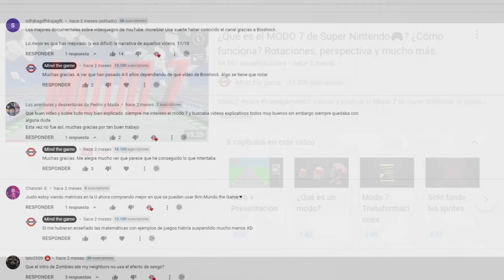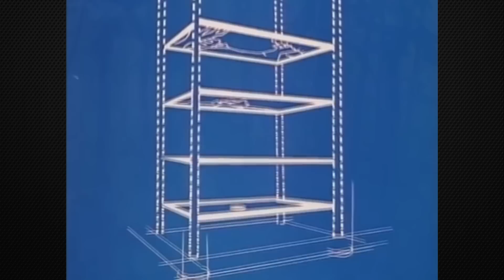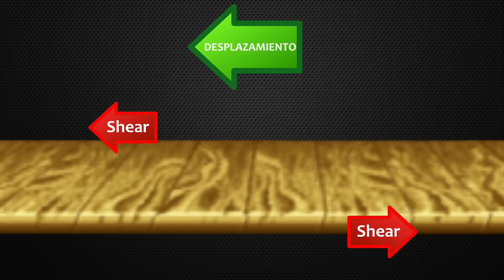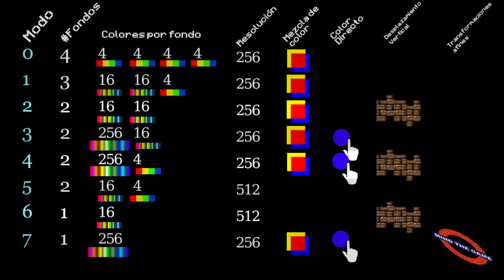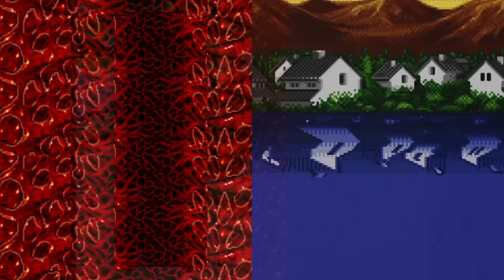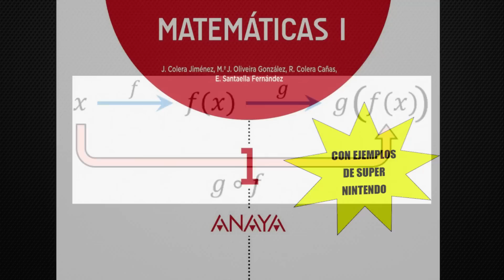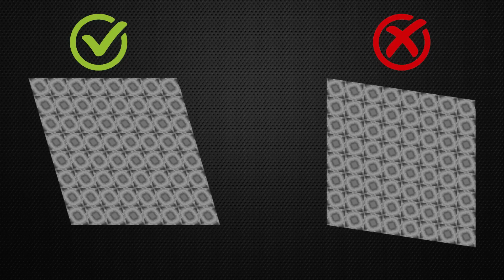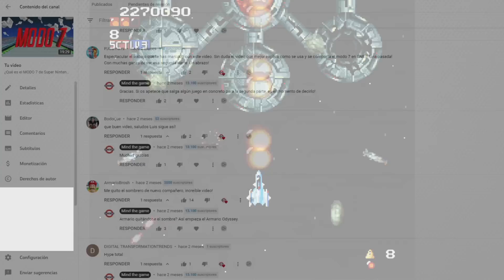MODO 7 y RASTER EFFECTS en 🎮Super Nintendo. ¿Qué es? ¿Cómo funciona?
Ya hemos encontrado un ejemplo de shear o sesgo hecho con Modo 7 de Super Nintendo. Pero es muy poco habitual hacerlo así, porque hay otra forma más sencilla de hacerlo: el Line Scrolling. Esta técnica se ha usado para muchos efectos chulos y cosas menos evidentes como la perspectiva del suelo en juegos de lucha. Vamos a ver ejemplos de Yoshi's Island, Street Fighter 2 o Super Aleste entre otros.

00:00 Intro + Presentación
01:05 Line scrolling para Parallax
04:24 Shear por Line scrolling
06:38 Pausa para enseñar efectos locos
07:56 No en vertical (o sí)
11:12 Expansión / compresión vertical

Vídeos y Listas de reproducción relacionadas

4. MODO 7 HD: La SUPER NINTENDO como nunca la habías visto. Los juegos por los que habéis preguntado

Recomendados de terceros

Créditos

Tabla de modos de Super Nintendo basada en la de Retro Game Mechanics Explained.
Imágenes de máquina de escribir de Ephemeral Rift.
Documental: Walt Disney's MultiPlane Camera (Filmed: Feb. 13, 1957)

Gameplays:
Castlevania: Bloodlines - World of Longplays
The Adventures of Batman & Robin - NintendoComplete

Canciones de:
Chrono Trigger
Cabecera de secciones: Earthbound
Donkey Kong Country 2
Street Fighter II (Ryu y Ken)
Super Metroid
Super Aleste
Earthbound